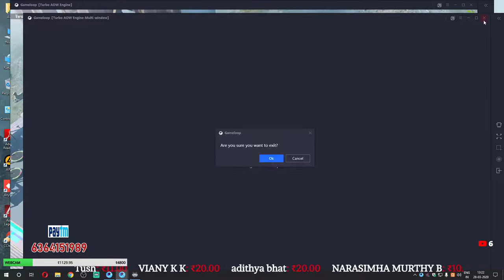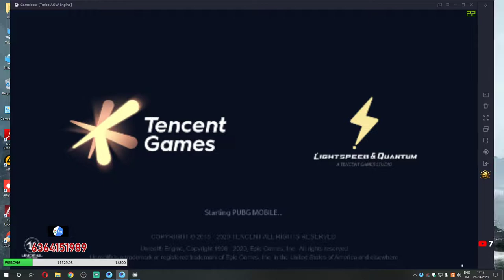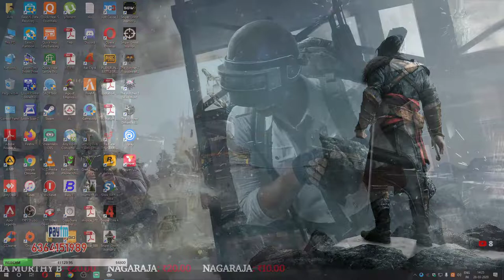PUBG MOBILE LETS PLAY FOR FUN | LIVE KANNADA | Avis Gaming